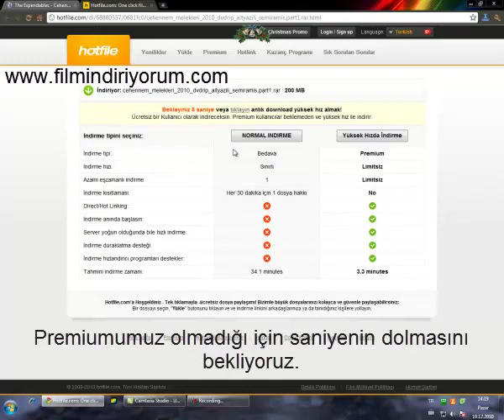Film nasıl indirilir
Filmindiriyorum.com üzerinden film indirmek